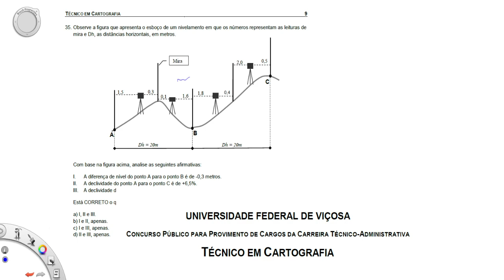Topografia - Questão de concurso público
Cargo: Técnico em Cartografia
Ano: 2013
Órgão: UFV
Instituição: COPEVE/UFV
Nível: Médio